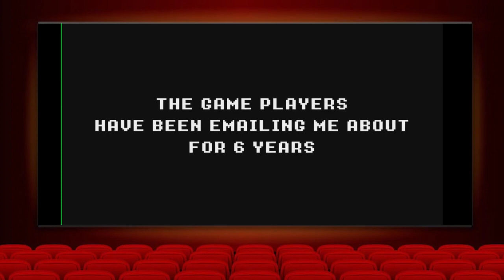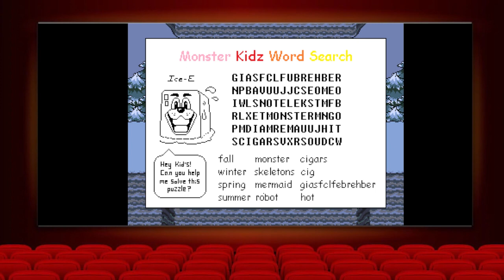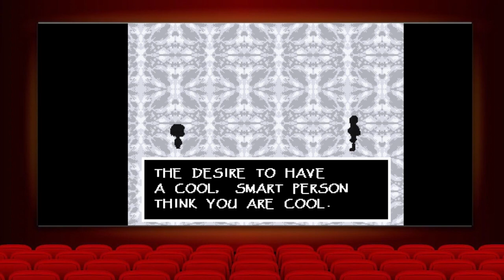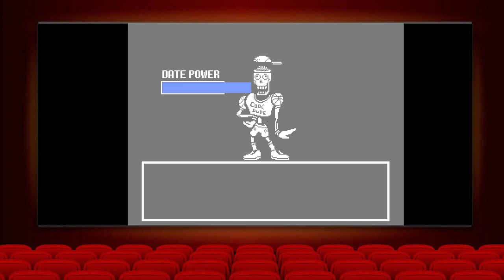Undertale First Time || Part 1 VOD